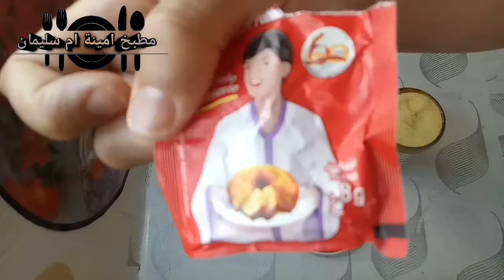بغرير بالسميدة الغليضة والفورص الحرش ومقاسات مضبوطة كيجي هشيش وناجح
بغرير ساهل
بغرير بالفينو
بغرير بالسميدة
بغرير حليمة الفيلالي
بغرير ناجح
بغرير القرعة
بغرير بالقمح
بغرير ام وليد
بغرير يوتوب
بغرير ياسمينة
بغرير يخمر لام وليد
بغرير يخمر
بغرير يوتيوب
يوتيوب بغرير ام وليد
بغرير ام يارا
بغرير سليمة يعلى
بغرير وصفة
بغرير ومسمن
بغرير ويكيبيديا
بغرير وصفة مكتوبة
بغرير وصفة من مطبخي
بغرير وليد
بغرير وصفات هندوشة
بغرير والماس
بغرير و مسمن
بغرير هدى اليداري
بغرير هشام للطبخ
بغرير هندوشة
بغرير هشام لطبخ
بغرير هايل
بغرير هشام بهلول
البغرير هدى اليداري
بغرير ة
بغرير ناجح 100
بغرير ناجح بالفينو
بغرير ناجح حليمة الفيلالي
بغرير ناجح بالسميدة فقط
بغرير ناجح بدقيق الفينو
بغرير ناجح بدون خلاط
بغرير ناجح بالسميد
بغرير مغربي
بغرير معمر
بغرير مقادير
بغرير ملون
بغرير معمر بالجبن
بغرير مالح
بغرير مربع
بغرير محشي
بغرير لذيذ
بغرير لالة حادة
بغرير لالة مولاتي
بغرير للمبتدئات
بغرير لام وليد
بغرير لشاف فارس
بغرير لام وليد مكتوبة
البغرير
البغرير المغربي
البغرير في المنام
البغرير بالسميدة
البغرير بالفرنسية
البغرير بالسميد
البغرير السريع
بغرير كالوري
بغرير كوكباد
بغرير كيف الشهدة
بغرير كوكيتا
بغرير كويزين تحيا الجزائر
بغرير كوزينة حنان
بغرير كهينة جرجرة
بغرير كي الشهدة
بغرير قمح كامل
بغرير قرعة
بغرير قمح
بغرير قرعة ام وليد
بغرير قسنطيني
بغرير قرعة لام وليد
بغرير قبائلي
بغرير قناة تحيا الجزائر
بغرير فينو
بغرير في الخلاط
بغرير فوري
بغرير في الكوكوط
بغرير في الطاجين
بغرير في القرعة
بغرير في مقلاة عادية
بغرير فوق الزليجة
بغرير غزلان تلمسانية
بغرير غزلان
غرايف بغرير
بغرير بدون غلوتين
بغرير سميدة غليضة
بغرير بدون جلوتين
بغرير او غرايف
بغرير عالم سعاد
بغرير عادي
بغرير عامر
بغرير على الطريقة التقليدية
بغرير عشر دقائق
بغرير عصري فارس جيدي
بغرير عسل و تابل
بغرير على الطريقة المغربية
بغرير بالفورص
بغرير بفينو
بغرير بالفورص فقط
بغرير طاجين
بغرير طريقة تحضير
بغرير طريقة سهلة
بغرير طاطا ام يوسف
بغرير طبخ سمية
بغرير طاجين الطين
بغرير طبخ ليلى
بغرير طريقة
بغرير المخنفر
بغرير صغير
بغرير صحي
بغرير صغير معمر
بغرير صليحة بسكري
بغرير صادق
بغرير صابلي
صنع بغرير
صنع بغرير ام وليد
بغرير شميشة
بغرير شهدة
بغرير شعير
بغرير شهيوات ياسمينة
بغرير شاف فارس
بغرير شاف فارس قناة البلاد
بغرير شاف هشام
بغرير شهرزاد
بغرير سريع
بغرير سهل
بغرير سميدة
بغرير سهل وناجح
بغرير سريع التحضير
بغرير ساهل بالفينو
بغرير سهل التحضير
بغرير زينب المغير
بغرير زيزيتا
بغرير زرع
بغرير زليجة
بغرير زينب مغير
بغرير زمان
بغرير زينب الجيجلية
بغرير زينب
بغرير ريحانة كمال
بغرير رشيدة امهاوش
بغرير رائع
بغرير رشيدة امهاوش بالصور
بغرير رائع بالسميد
بغرير رائع وسهل
بغرير روعة
بغرير راضية قريش
بغرير ذرة
بغرير دقيق القمح
بغرير ديال القرعة
بغرير ديال الزرع
بغرير ديال القمح
بغرير ديال زمان
بغرير دداح
بغرير ديال الزنقة
بغرير ديال الكوكوط
بغرير خامر
بغرير خفيف
بغرير خميرة بلدية
بغرير خمر بزاف
بغرير خفيف و هشيش
بغرير خالي من الجلوتين
بغرير خمس دقائق
بغرير خالتي دوجة
بغرير حليمة الفيلالي 2020
بغرير حليمة الفيلالي بالفينو
بغرير حلويات خديجة
بغرير حنان
بغرير حلو
بغرير حلويات اسماء
بغرير حلويات اقتصادية وراقية
بغرير جيجل
بغرير جيجلي
بغرير جزائري تقليدي
بغرير جيجل بالبيض
بغرير جيجلية
بغرير جنان لالة
جديد بغرير ام وليد
البغرير جيجل
ثوب بغرير
بغرير تقليدي
بغرير تاع زمان
بغرير تاع ام وليد
بغرير تحيا الجزائر
بغرير تاع فارس
بغرير تع القرعة
بغرير تاع القرعة
بغرير تونسي
بغرير بلا تخمار
بغرير بالخل
بغرير بالسميد
بغرير بالقمح الكامل
بغرير بالسميد فقط
بغرير السميدة
بغرير الفينو
بغرير الشهدة
بغرير القمح
بغرير ام شكري
بغرير السميد
بغرير 10 دقائق
بغرير ناجح 100 في 100
بغرير مضمون 100
بغرير ناجح 100 ريحانة كمال
بغرير ناجح 100 ام وليد
بغرير ناجح 100ب100
بغرير في 10 دقائق
1 baghrir calories
بغرير 2020
بغرير 2019
بغرير 2017
بغرير ريم 2012
بغرير ام وليد 2018
بغرير ام وليد 2019
baghrir 24kitchen
بغرير 5 دقائق
بغرير ناجح في 5 دقائق
بغرير في 5 دقائق
baghrir 500g semoule